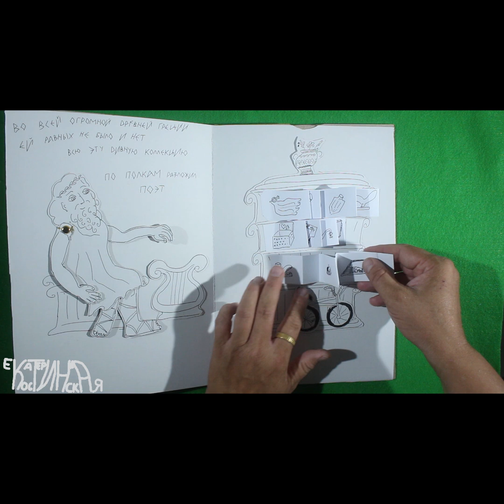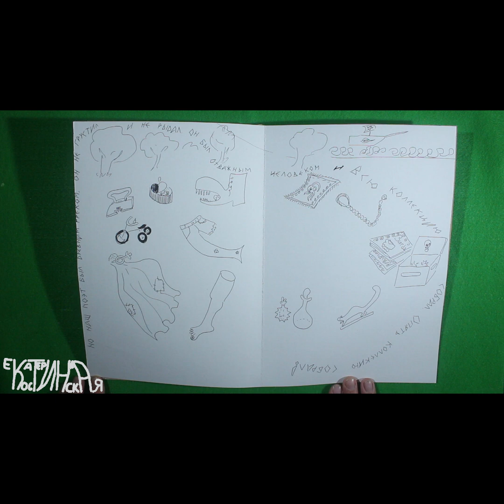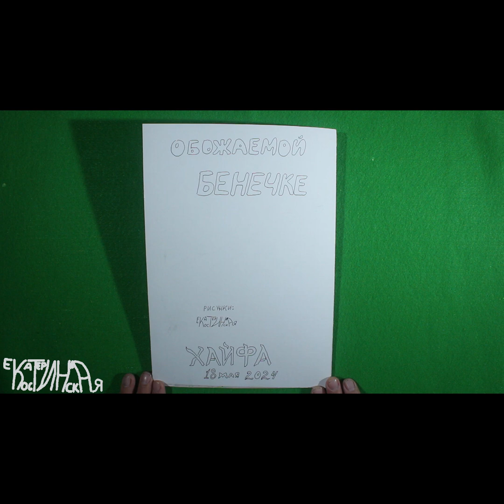Один поэт из Древней Греции…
Книжка-картинка по песне Светы Бень. Для Светы Бень.